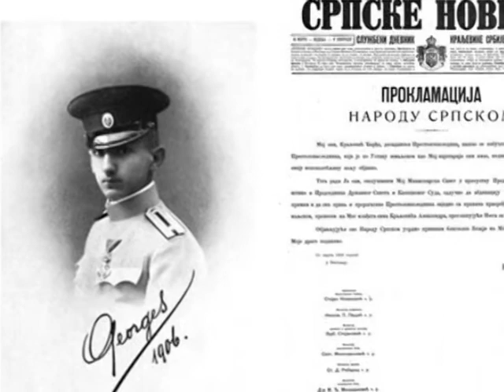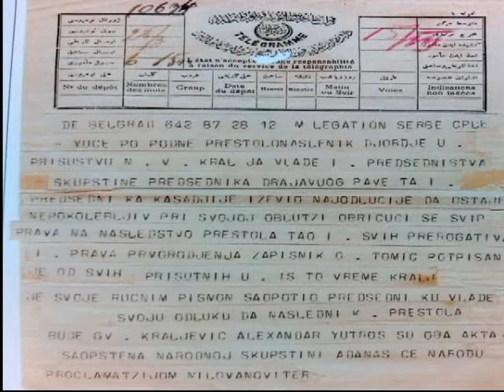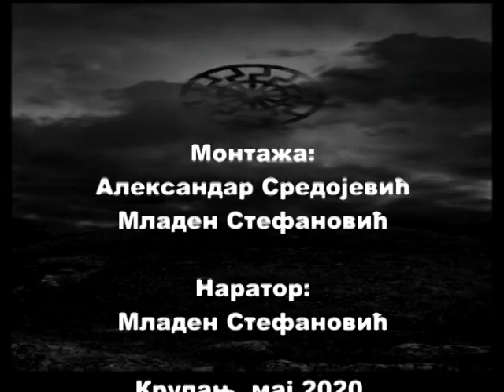Siluete starog Krupnja-Princ Djordje Karadjordjevic